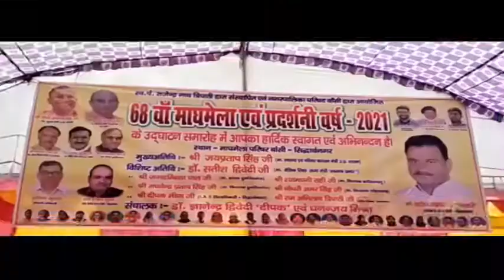68वे माघ मेले का शुभारंभ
68वे माघ मेले का शुभारंभ